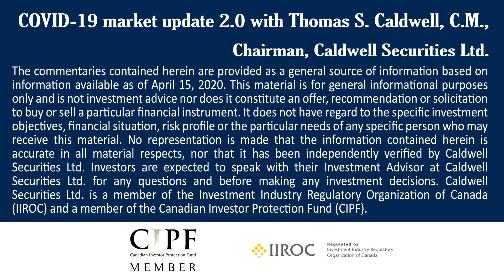Investing & Retirement Investments | COVID-19 Market Update 2.0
We are experiencing our fourth week of social distancing and self isolation during the COVID-19 pandemic.

Investors have questions regarding investing in these markets and their own portfolios, especially their retirement investments.

We created a short 3 minute video with our Chairman, Thomas S. Caldwell, C.M., to help explain the current market volatility and add a calming factor to investor emotions.

Taped at Vantage Venues.